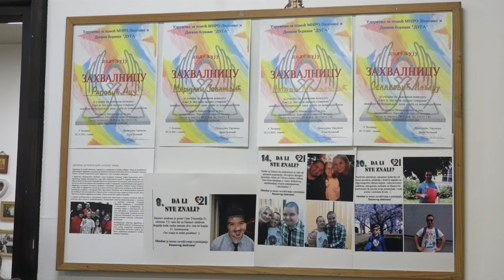UŽICE 12.02.2024. Uzička akcija u poseti Anđelima